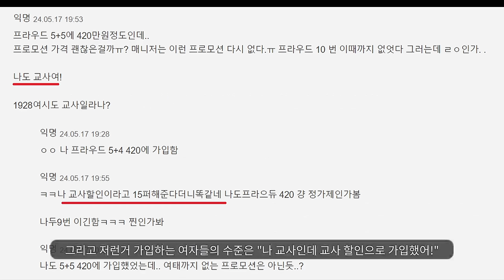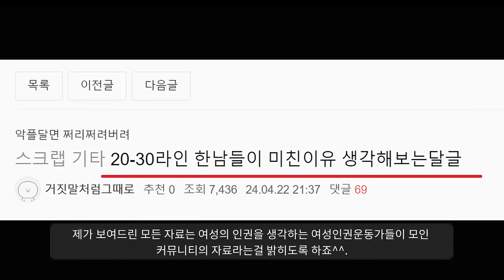"결정사에서 그녀들이 받는 취급"